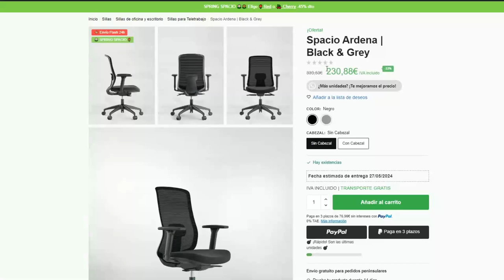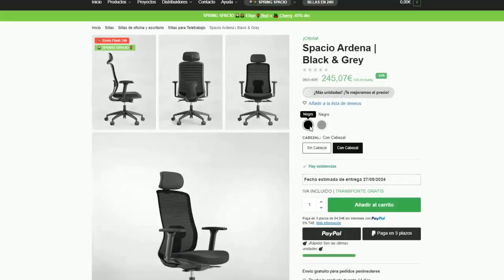Opiniones y review SILLA SPACIO ARDENA | ¿MERECE LA PENA?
Analizamos la nueva silla ergonómica Spacio Ardena. ¡Una silla de oficina muy económica que no pasa desapercibida por su BUENA CALIDAD-PRECIO!

Cupón del 3% en tu primera compra: 3MASPARAMI

Capítulos:
00:00 Introducción
00:50 Mecanismos silla Ardena
02:26 Opiniones silla Spacio Ardena
02:49 Precio silla Ardena
03:08 Medidas